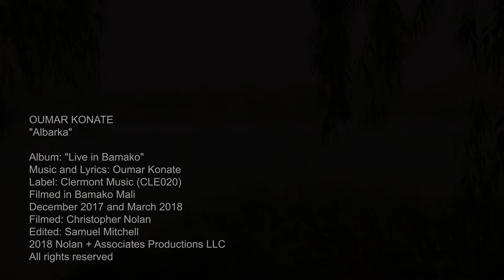Oumar Konate - Albarka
OUMAR KONATE
"Albarka" [ Merci - Thank you ]

Album: "Live in Bamako"
Music and Lyrics: Oumar Konate
Label: Clermont Music (CLE020)
Filmed in Bamako Mali
December 2017 and March 2018
Filmed: Christopher Nolan
Edited: Samuel Mitchell
2018 Nolan + Associates Productions LLC

audio recorded: March 2017
video filmed: December 2017 and March 2018
album released: 9 March 2018